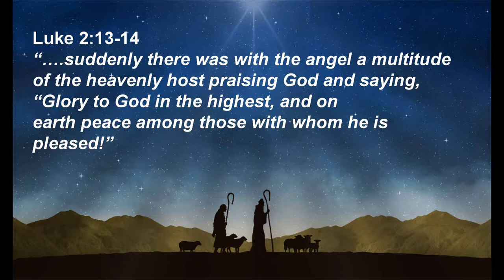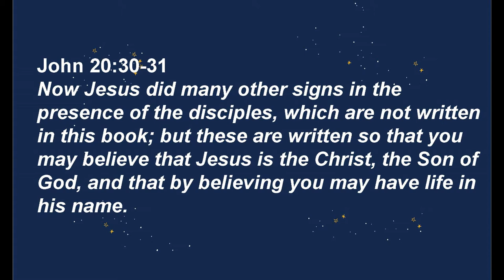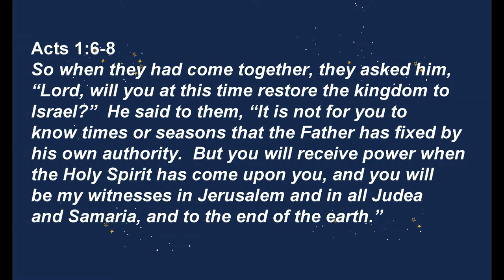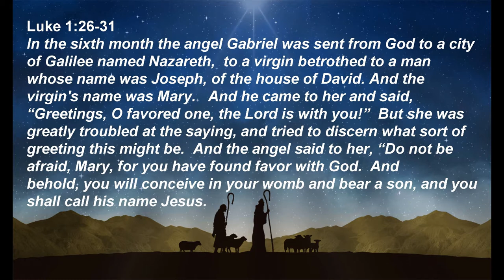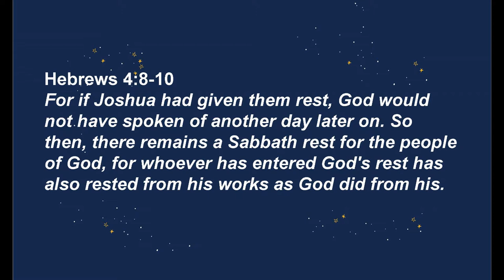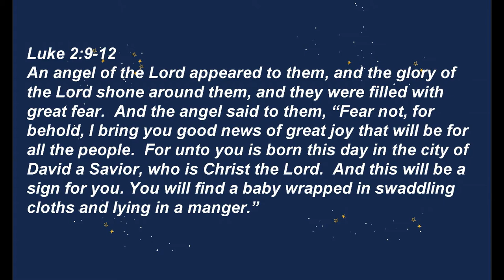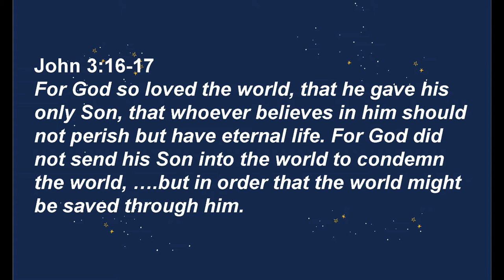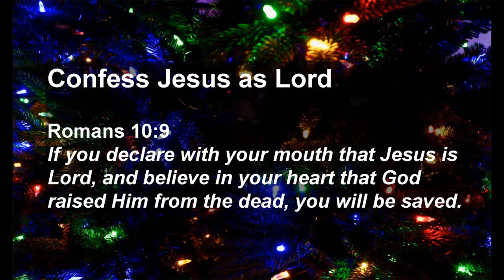Merry Christmas - His Name is Jesus